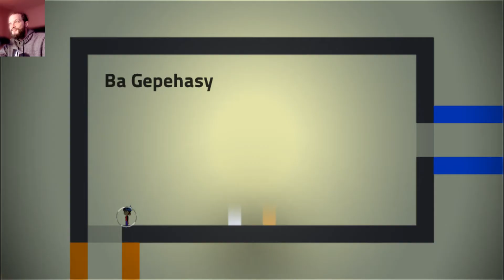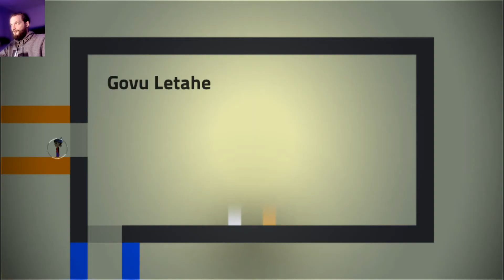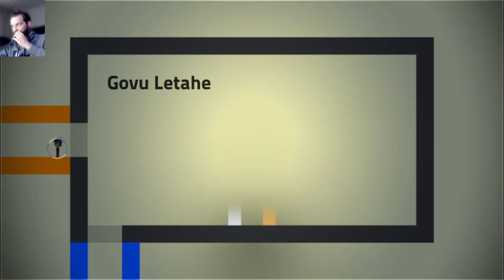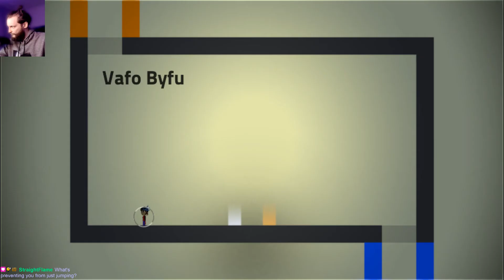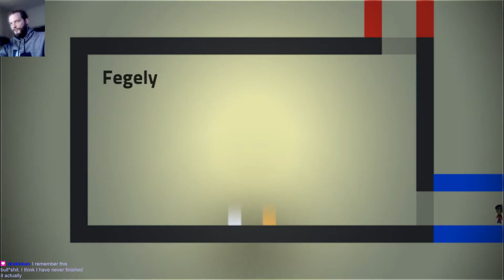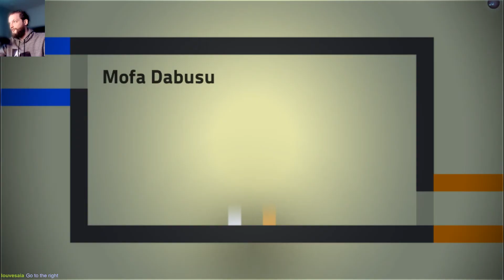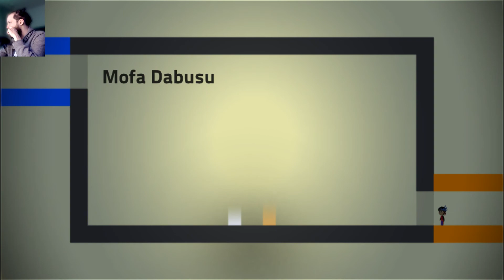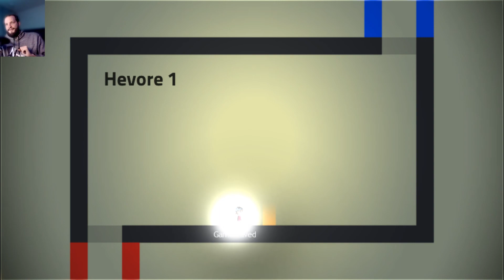Knytt Underground blind first playthrough part 9